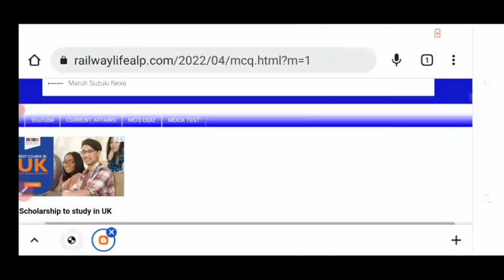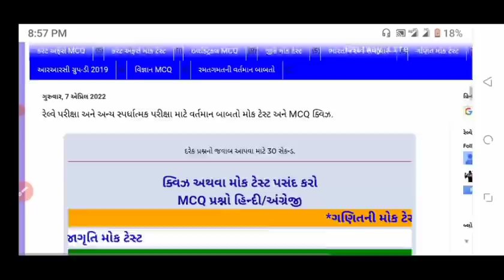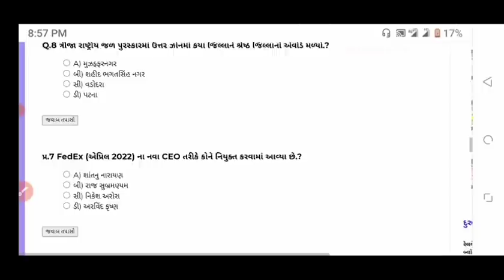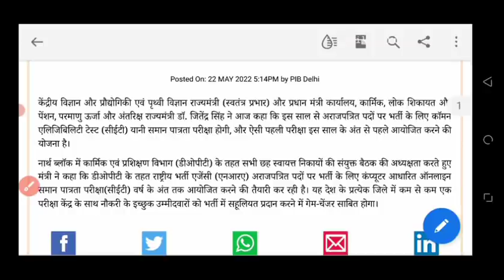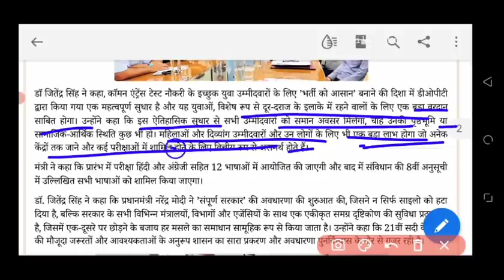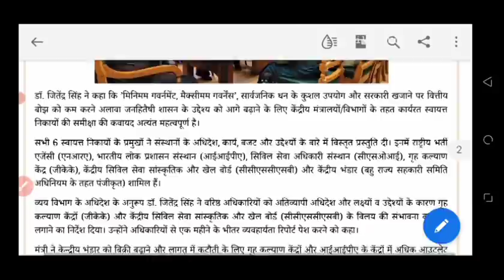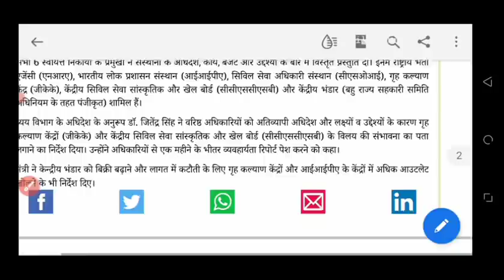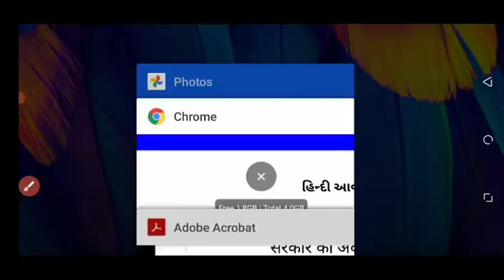railway new recruitment 2022 CET & NRA के द्वारा | Common eligibility test 2022 मे करने कि तैयारी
railway new recruitment news for exam in 2022, rrb new recruitment in 2022 for common eligibility test (CET) by National Exam Agency (NRA) official notice (PIB) published.
official PIB details as below.

NRA gearing up to conduct computer-based online Common Eligibility Test (CET) for recruitment to Non-Gazetted posts by the year-end: Dr Jitendra Singh

Union Minister Dr Jitendra Singh says, “Whole of Govt Concept” introduced by Prime Minister Modi

The Minister chairs the joint meeting of all the Six Autonomous Bodies of DoPT; Calls for efficient use of public funds and promote people-friendly governance

Dr Jitendra Singh asks senior officials to explore the possibility of the merger of Grih Kalyan Kendras (GKK) and Central Civil Services Cultural and Sports Board (CCSCSB) due to overlapping mandate and aims and objectives

Posted On: 22 MAY 2022 5:14PM by PIB Delhi

Union Minister of State (Independent Charge) Ministry of Science and Technology; Minister of State (Independent Charge) Ministry of Earth Science; MoS of Prime Minister's Office and Ministry of Personnel, Public Grievances & Pensions, Atomic Energy and Space, Dr Jitendra Singh today said that there will be Common Eligibility Test (CET) for recruitment to Non-Gazetted posts from this year, and the first such test is being scheduled to be conducted before the year end.

Dr Jitendra Singh said, the Common Entrance Test is a path-breaking reform carried out by the DoPT to bring about “Ease of Recruitment” for young job aspirants and it will prove to be a major boon for youth, especially those living in far-flung and remote areas. He said the historic reform will provide a level playing field to all the candidates, regardless of his or her background or socio-economic status. There will also be a huge benefit to women and Divyang candidates and for those who find it financially unaffordable to appear for multiple tests by travelling to multiple Centres.

Initially the test will be conducted in 12 languages including Hindi and English and will later on add all the languages mentioned in the 8th Schedule of the Constitution, the Minister added.

Heads of all the 6 Autonomous Bodies gave a detailed presentation about the mandate, work, budget and aims and objectives of the Institutes. These included National Recruitment Agency (NRA), Indian Institute of Public Administration (IIPA), Civil Services Officers Institute (CSOI), Grih Kalyan Kendras (GKK), Central Civil Services Cultural and Sports Board (CCSCSB) and Kendriya Bhandar (Registered under Multi State Cooperative Societies Act).